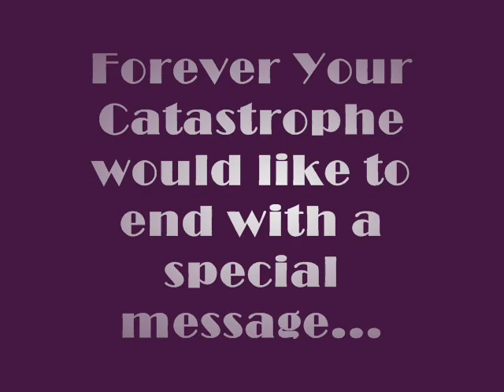Sneak Peak: Meet Brooke and Aqua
Here's a sneak peak at what is to come in ForeverYourCatastrophe!! A vlog with two of the most awesome chicks on the planet!